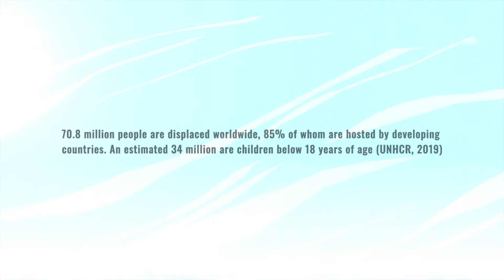Falmata's Story: Until The Day I Had To Flee | ACTED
Falmata is 16 years old. She almost died when she flew her village in Nigeria. she now lives in a camp. While accompanying her little siste to school, she dreams of the day she will be able to go back to school too.